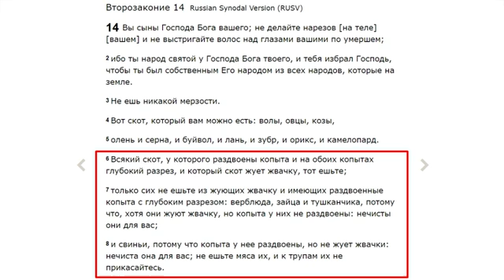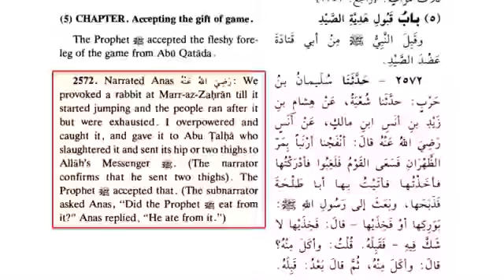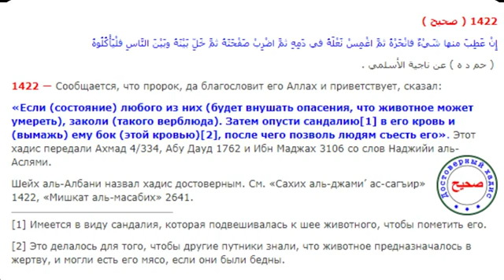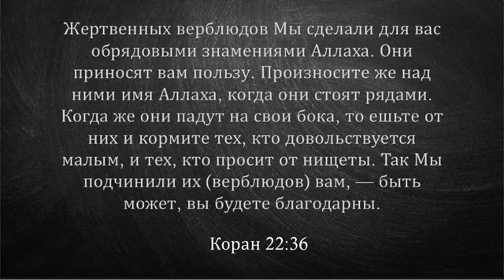Почему Аллах запрещает только свинину, а не мясо верблюда и мочу верблюда? Странный! Russian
Отдельная благодарность каналу Кasim Injil 1 / Acts17Apologetics.

Знайте, чему вас учит ислам.

Для мусульманина, который читает это: Прочтите фетву 15189, Сахих Муслим 2286 и Сунан Ибн Маджах 1944.
Да, желтые страницы Мухаммеда прекрасно сохранились согласно вашим исламским книгам.

В своей книге Аль-Ла имеет две разные истории сотворения: Коран 41: 9-12 и Коран 79: 27-33.
Аль-Ла сначала создал небо или землю ??? МУСУЛЬМАН НЕ ЗНАЕТ !!!

Прочтите ФАТВА 50774: Аллах не имеет / не имеет души или духа !!!